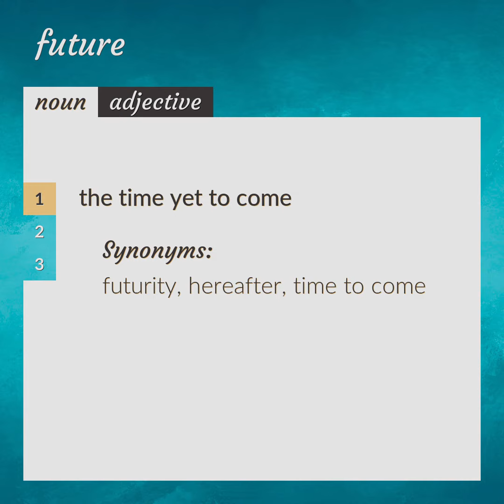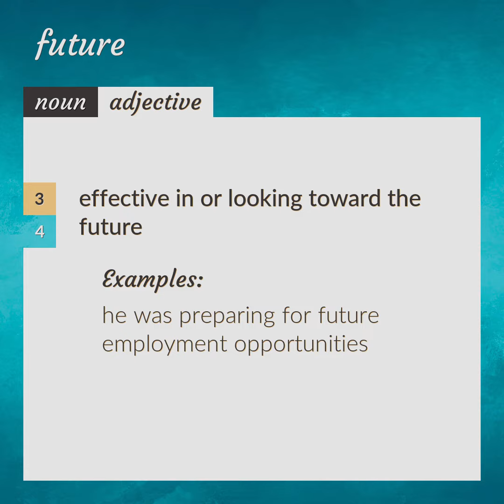Future | meaning of Future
What is FUTURE meaning?